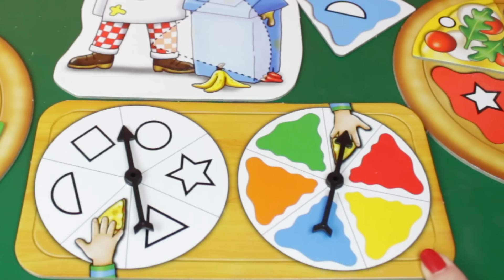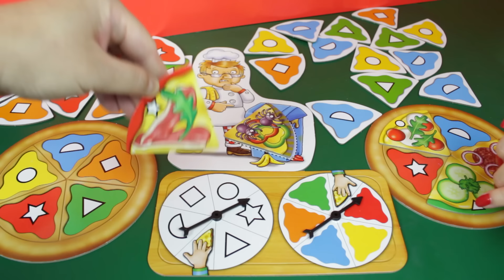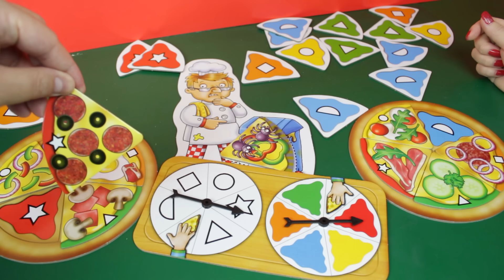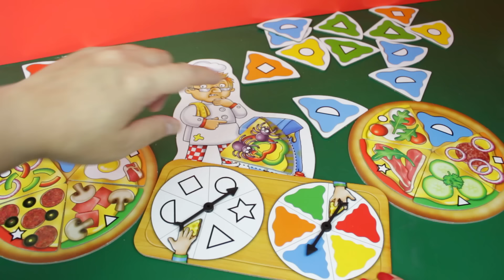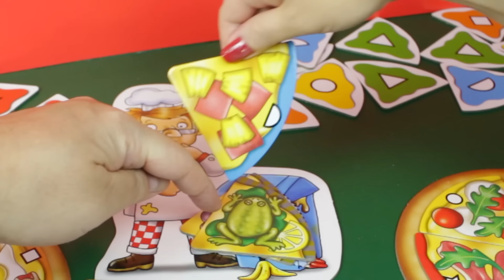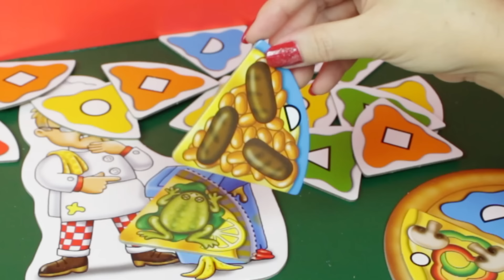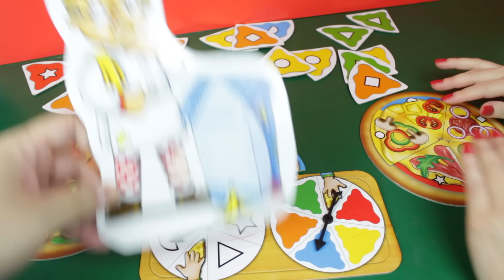Bichinhos Comeram Minha PIZZA! Tia Flá X Produção